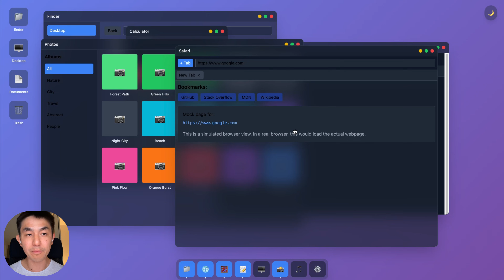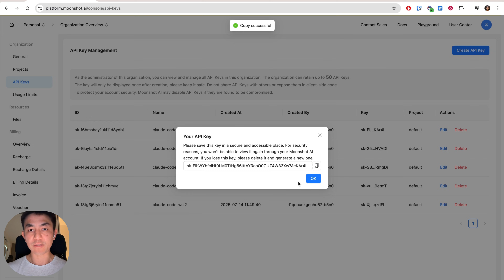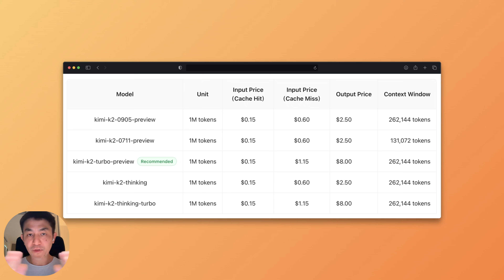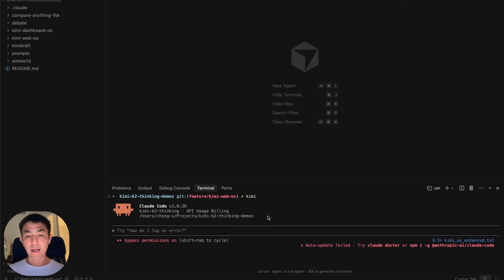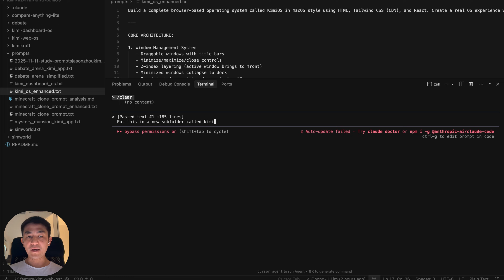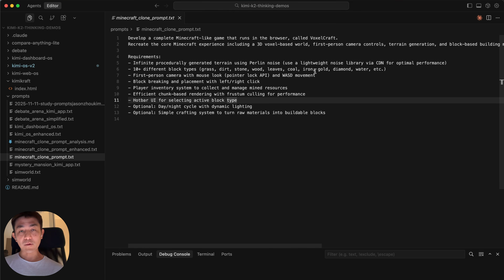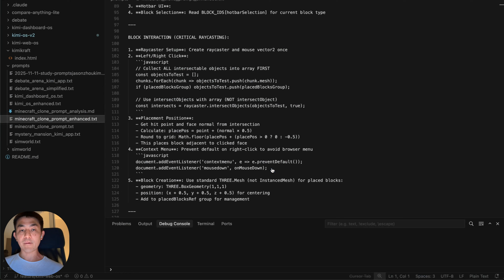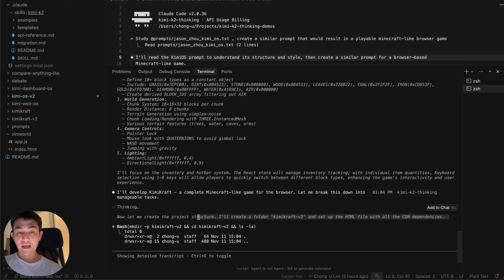Goodbye Claude Code MAX... Kimi K2 THINKING Is All You Need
Kimi-K2 just changed the game... AGAIN with Kimi K2-Thinking
I wired it straight into Claude Code, and together they built TWO full apps — a macOS-style web OS and a 3D Minecraft clone — using just prompts.

⏰ Chapters:
00:22 Kimi K2-Thinking Showcase
01:07 BuildPack.ai (+ FREE Moonshot API Credi ts)
01:47 Set Up Claude Code + Kimi K2-Thinking
03:40 What's Special About Kimi K2-Thinking?
04:45 App 1: KimiOS
07:54 Prompt: KimiOS
09:08 App 2: KimiKraft
10:24 Prompt 2: KimiKraft
12:26 Pricing / Usage
13:37 Wrap-Up

• How to use Claude Code with Moonshot's Kimi K-2 Thinking Model
• 2 FULL demos: A Minecraft Clone (KimiKraft) and a macOS clone (KimiOS)
• Full Prompts used for the demos
• Pricing / Usage